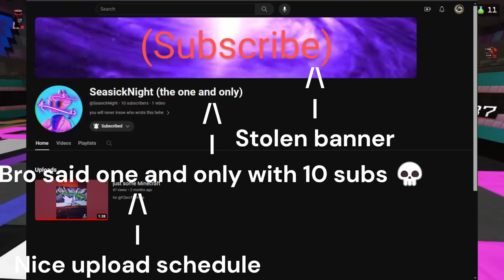The Hunt For The Neon Crown... [The Hive Block Party]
I shall sacrifce my life that I didn't even have anyway to achieve this crown. Thanks to @SeasickNight for helping record this video! Today I'm playing Block Party on a minigame server called The Hive in Minecraft Bedrock Edition. My goal is to obtain the neon crown hub cosmetic which you achieve by reaching level 18 in Block Party.